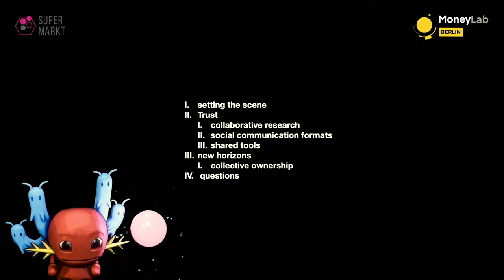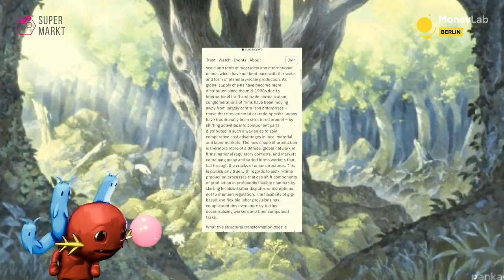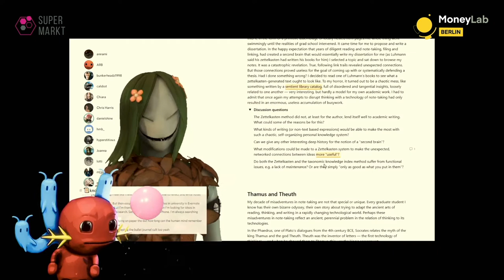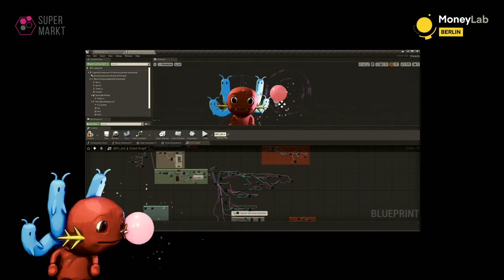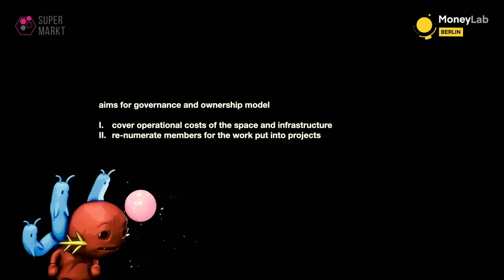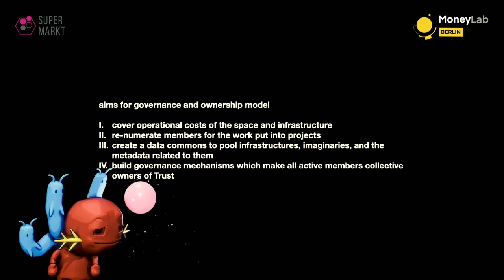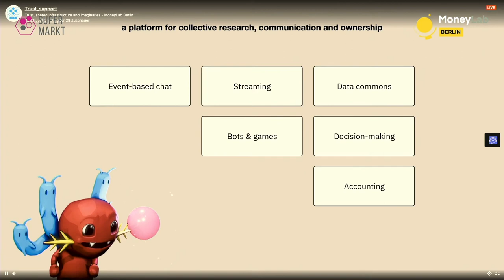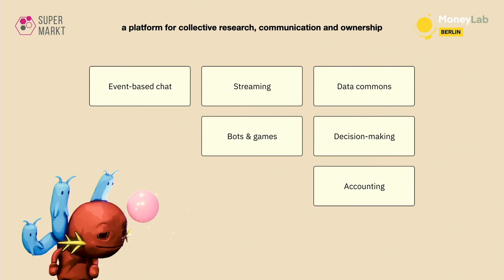MoneyLab Berlin: An introduction to TRUST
TRUST – Shared Infrastructures and Imaginaries – An introduction to Trust, a collective project for the research, development and maintenance of shared infrastructures and imaginaries based in Berlin.
A presentation by Arthur Röing Baer and Calum Bowden.